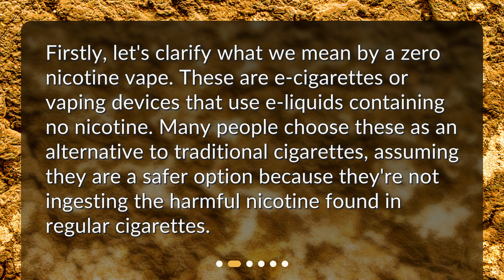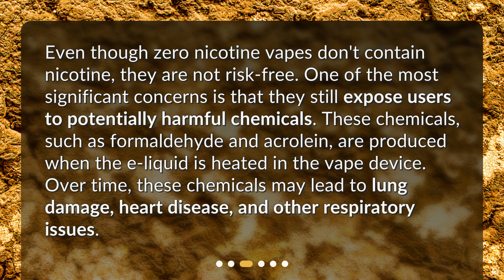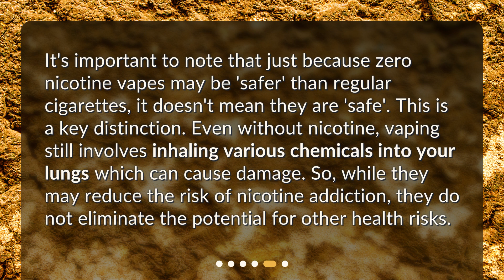Zero Nicotine Vapes: Harmless or Hazardous?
Are there any long-term health risks associated with using zero nicotine vapes? • Is vaping without nicotine really safe? Find out the potential long-term health risks associated with zero nicotine vapes in this informative video. From harmful chemicals to unknown long-term effects, learn why even without nicotine, vaping may not be risk-free. Don't miss out on this important discussion - watch now!

00:00 • Zero Nicotine Vapes: Harmless or Hazardous?
00:28 • What is a Zero Nicotine Vape?
00:52 • Potential Health Risks of Vaping
01:21 • The Unknown Long-Term Effects
01:50 • Are Zero Nicotine Vapes Safer Than Regular Cigarettes?